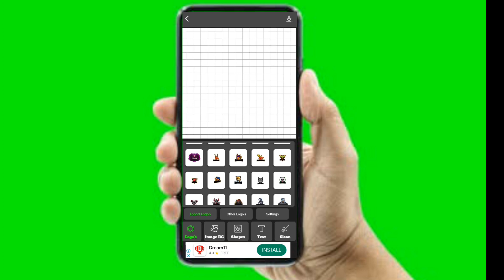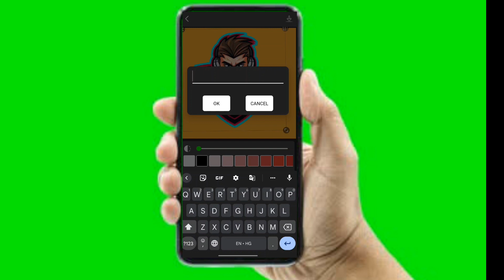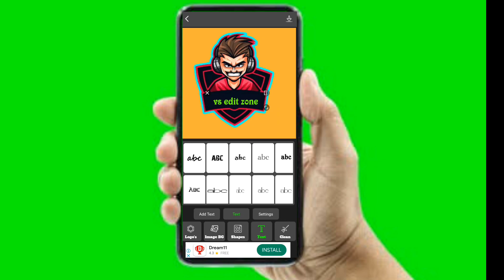How to make Esports Custom Text Logo on Android#logo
gaming channel
logo
logo for gaming video
logo for YouTube
logo free
free logo
eSports gaming logo
eSports gaming channel logo
free logo
how to make logo
logo design
logo custom text
custom text logo free
custom text logo
custom logo
free on Android logo
logo maker app
logo maker
eSports logo maker
no copyright clam
amazing logo
logo design
logo for gaming
logo for YouTube channel
logo for gaming
logo
logo design free
download hd logo